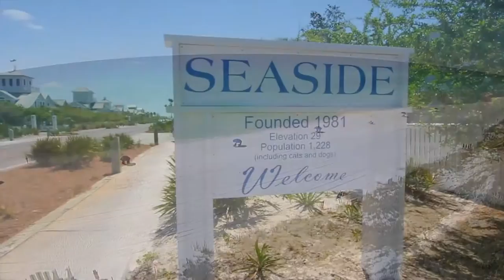Seaside Florida 1BR Vacation Rental Home, Park Place, 571 Forest Street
Park Place, located on the outskirts of Ruskin Place Artist Colony, overlooks Seaside's DiBicci Park, and features a very park-like setting of its own.

The cottage has recently been updated to include new outdoor furnishings, artwork, and cabinets. On the first floor, there is a cozy living room with a double sleeper sofa sleeper, a fully equipped kitchen and a half bath. Upstairs, the second floor has a spacious king bedroom and bath with shower only. There is also a furnished balcony porch which is an ideal place to have a glass of wine in the evening and watch people passing by.

Park Place is in close proximity to the Seaside Chapel. Extras include a stackable washer/dryer and a pole-mounted outdoor grill.